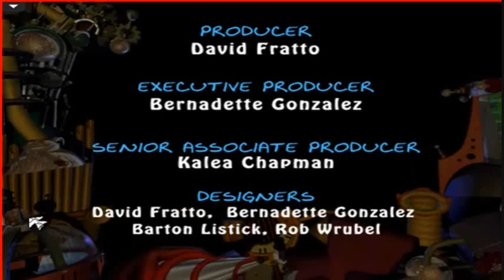Jumpstart 3rd Grade Part 7 - Kaira is an A student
With Kaira

Grade: kaira got 12 questions correct in 13 tries for a score of 92% Earning her an A in my grade scale

QUESTION 2
What did the athletes at the Ancient olympics get for winning
a bouquet of flowers and a diamond tiara

Part 6/6